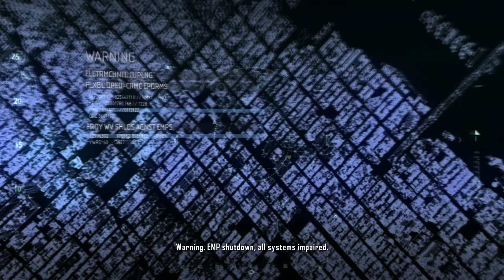Crysis 2 14- Full Game Walkthrough 【NO Commentary】【60 FPS】